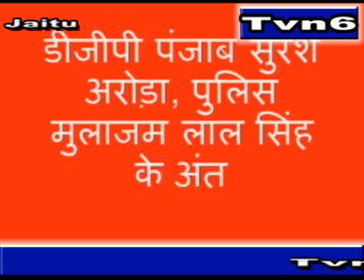Lal singh News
पुलिस मुलाजम लाल सिंह के अंतिम ससकार में हुए शामिल, डीजीपी सुरेश अरोड़ा